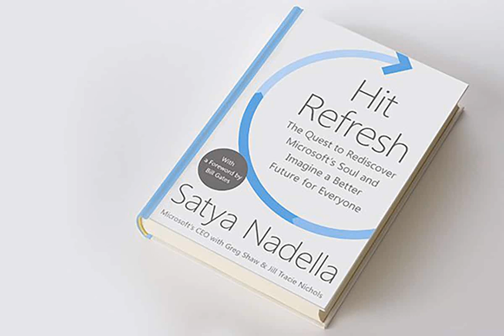Episode 166 - Hit Refresh by Satya Nadella Discussion - Forward and Chapter 1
Publish Date: July 24, 2018
Tommy and Danny Ryan discuss a book called "Hit Refresh" by Satya Nadella. This episode covers the Forward and Chapter 1.